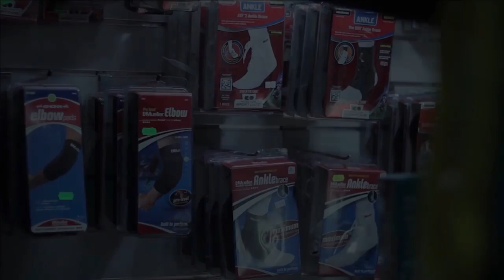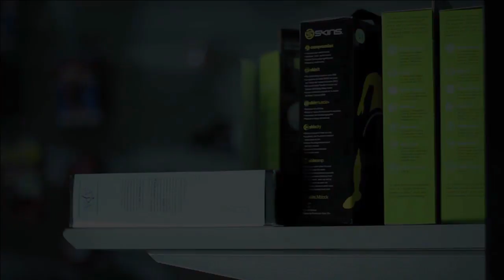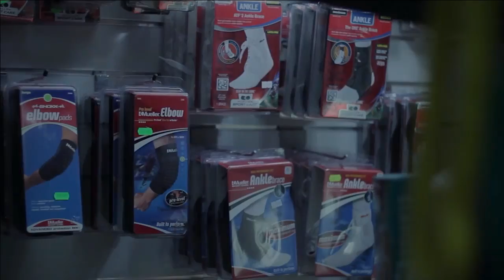HS Rīga/Prizma pret HK Ozolnieki/MONARCH (5:4) pilna spēle (22.10.13)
HS Rīga/Prizma pret HK Ozolnieki/MONARCH pilna spēle (22.10.13)